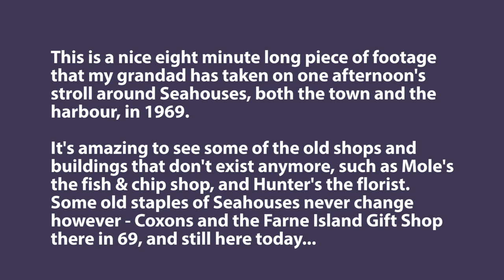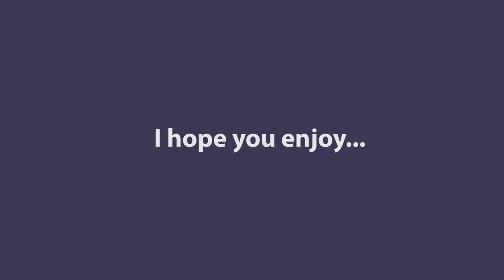A Stroll Round Seahouses Town & Harbour 1969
This is a nice eight minute long piece of footage that my grandad has taken on one afternoon's stroll around Seahouses, both the town and the harbour, in 1969.

It's amazing to see some of the old shops and buildings that don't exist anymore, such as Mole's the fish & chip shop, and Hunter's the florist. Some old staples of Seahouses never change however - Coxons and the Farne Island Gift Shop there in 69, and still here today...

Near the end of my grandads stroll, the weather takes a turn for the worse. The black & red warning flags are flying from the end of the harbour, and the sea is breaking big waves over the harbour walls.

Many thanks to the good folk on the Facebook groups "Seahouses Fishing Boats & Harbour" and "Seahouses Local Area & History" for their help with these videos. Phil Hanvey was able to tell me this video was shot in 1969, as the white boat at 9m3s, FR168 Providence was only painted white that particular year!

The original footage from 1969, although being in colour,  was of a pretty low quality. The resolution was only 720 x 576, there was a lot of grain and noise, and the entire footage had a  pink/purple colour cast throughout.

After getting the original footage digitized, I have  edited and enhanced it using modern software. I have upscaled it, denoised, sharpened, and removed the colour cast as best I can, rebalancing the colours and contrast closer to how my grandad no doubt saw it on that day in 1969.

I won't be flooding you with videos or emails however eventually, the archive footage will run out.

This cine footage is from the  personal archive of T.S Henderson, formerly of George Henderson & Co, Kelso.

It has been digitally restored by his grandson.